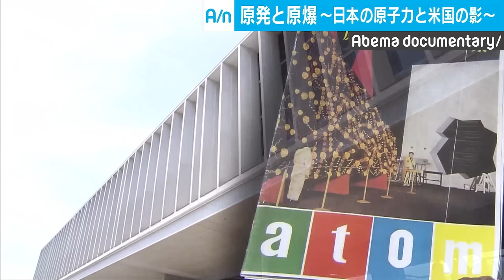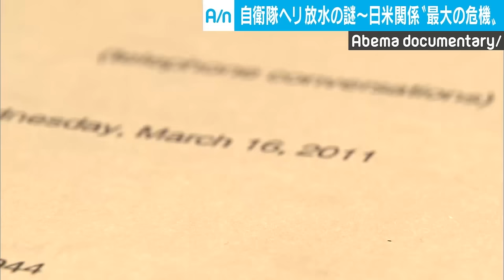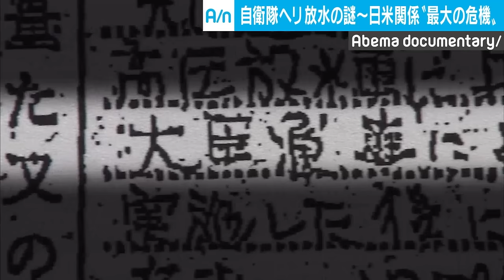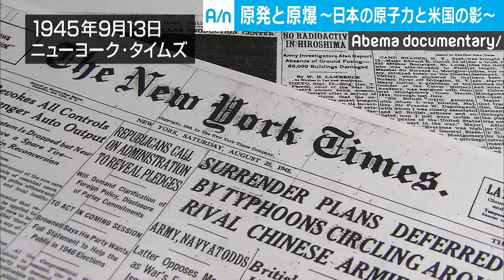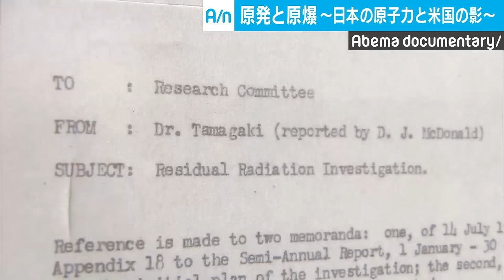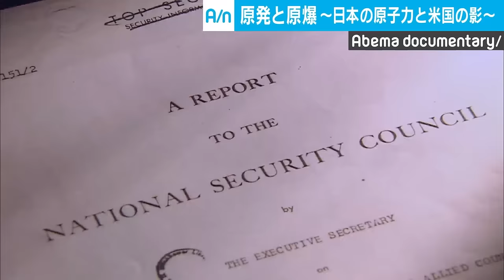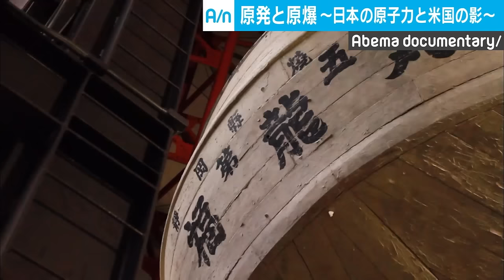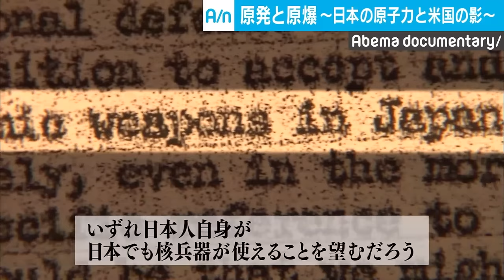【原発と原爆】戦後日本の原子力問題 背後にあったアメリカの核戦略｜ABEMAドキュメンタリー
※2020年3月14日放送にアベマで放送したものです

◆内容
戦後75年、原子力をめぐる知られざる日米関係を3部構成で検証する。
福島第一原発事故の際、アメリカが自衛隊に求めた"英雄的犠牲"と"日米同盟の危機"とは!?
終戦直後、なぜアメリカは、「黒い雨」「死の灰」など残留放射能による健康被害を否定し続けたのか!?
アメリカが仕掛けた「原子力の平和利用」と「広島原発」キャペーンの真の狙いとは!?
そして一転、反核から原発推進に舵を切った日本。
戦後、アメリカの核戦略と無縁ではいられなかった日本の原子力問題の裏側に迫る。

◆目次
00:01 原発と原爆～日本と原子力と米国の影～
02:03 自衛隊ヘリ放水の謎～日米関係“最大の危機„
23:58 原発と原爆～日本と原子力と米国の影～

◆そのほかの作品はこちら
日米ソ“スパイ戦争” 真珠湾攻撃の背後にあった思惑｜ABEMAドキュメンタリー

【初告白】硫黄島の戦い 上官命令で1人帰還…玉砕前になぜ？旧日本兵の秘話｜ABEMAドキュメンタリー